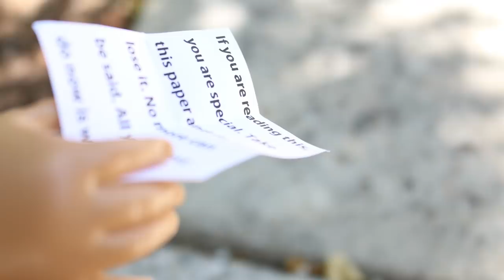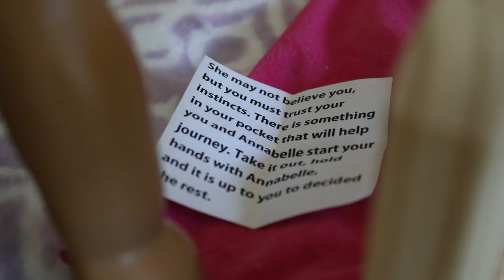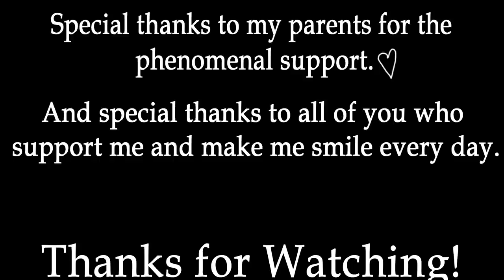Change of Perspective | AG Spirit Studios Stop Motion Film 2017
Presenting...
Change of Perspective. A Stop Motion Film.
Ahh!!! I'm so excited to finally be releasing a movie that I have been working on for months now. It was definitely a roller coaster making this film, but I'm very happy with the way it turned out. I hope you all enjoy!

Whirlpool- Sea Wolf

Walk Through Life- Pinkzebra ft. Benji Jackson